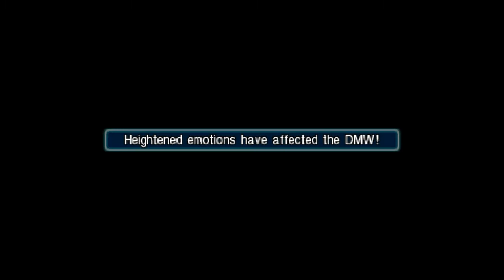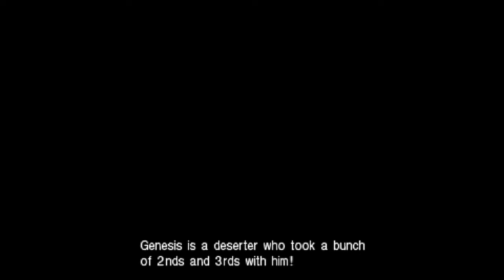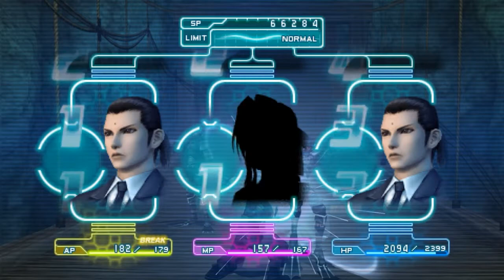A kezdet kezdetén - Final Fantasy VII - Crisis Core - Part 1 (Walkthrough - PSP -07) - kommentárral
Final Fantasy VII - Crisis Core (Walkthrough - PSP)

A kezdet kezdetén